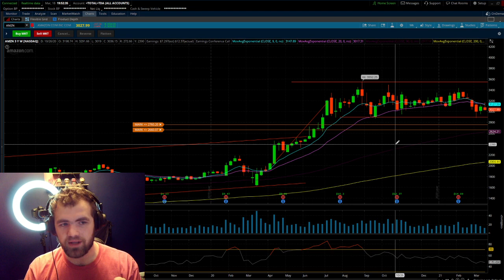Why I Bought $10,000 Worth of Amazon Stock 2021 (AMZN)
What is Amazon?
Amazon.com, Inc. is an American multinational technology company based in Seattle, Washington, which focuses on e-commerce, cloud computing, digital streaming, and artificial intelligence.

Why I love Amazon Stock!
Amazon's future margin expansion trajectory could be uneven given its global logistics needs, content investments, increased competition, and physical store/healthcare initiatives.
 International expansion brings challenges such as local e-commerce regulations, incremental fulfillment infrastructure investment needs, and incumbent rivals.
Amazon Web Services faces competition from well-capitalized peers like Microsoft Azure and Google, possibly resulting in more aggressive price competition and longer-term margin expansion pressure.